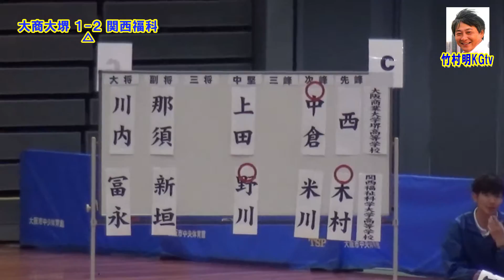日本拳法 2018 第22回西日本高校団体決勝戦総集編 関西福祉科学大高校vs大阪商業大堺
Kempo
①先鋒戦　関西福祉科学大高校の木村選手vs大商大堺の西選手
②次鋒戦　関西福祉科学大高校の米川選手vs大商大堺の中倉選手
③中堅戦　関西福祉科学大高校の野川選手vs大商大堺の上田選手
④副将戦　関西福祉科学大高校の新垣選手vs大商大堺の那須選手
⑤大将戦　関西福祉科学大高校の冨永選手vs大商大堺の川内選手

２０１８年４月１５日（日）
＠大阪市中央体育館

■日本拳法2017白虎会優勝大会、一般男子三段以上の部決勝戦、前田VS山上■

LINE　　   worldslands12
Twitter    「竹村明KGtv」   @K_G_tv